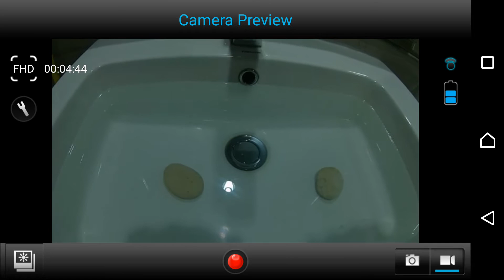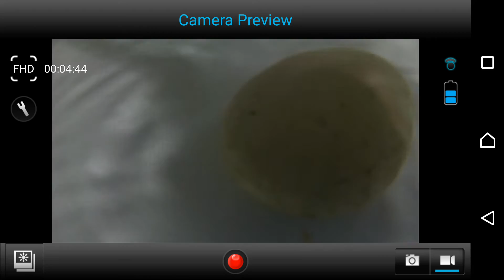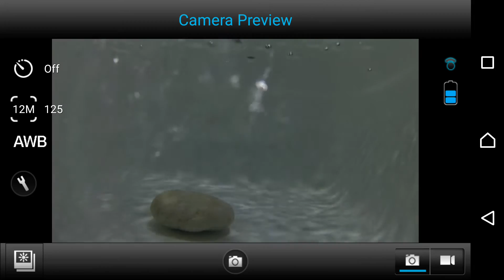Test VIVAN V-PRO 1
Hasil Rekaman V-Pro 1 dengan suasana pencahayaan yang minim.

VIVAN V-Pro 1 dilengkapi dengan Kamera 12-megapixel with 150A＋HD wide-angle lens, Multiple video recording resolution:1080p / 720p / V, dan Format hasil rekaman dalam bentuk MOV (H.264)